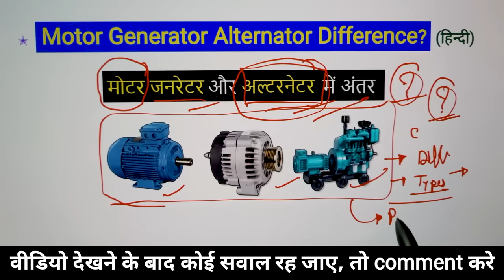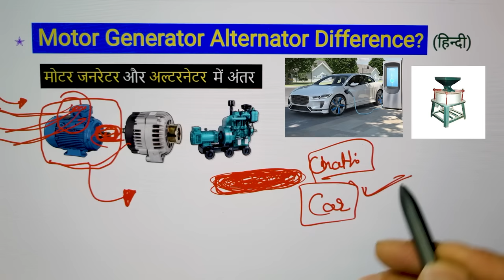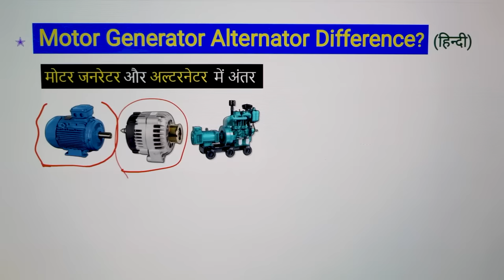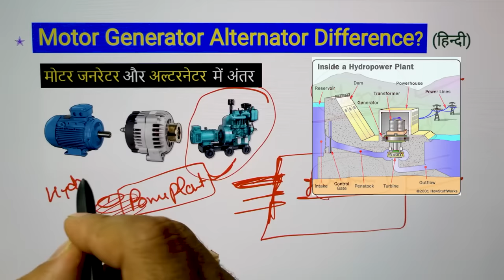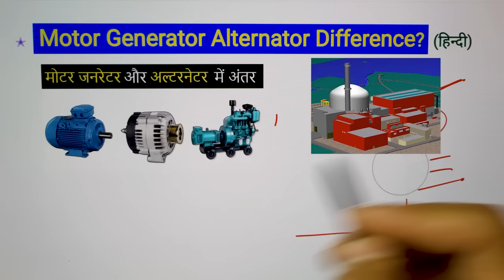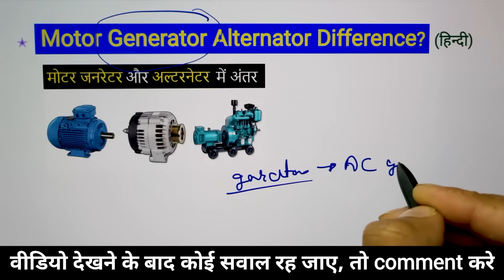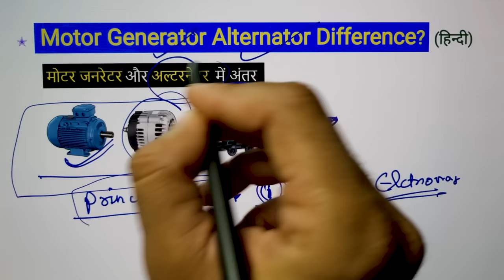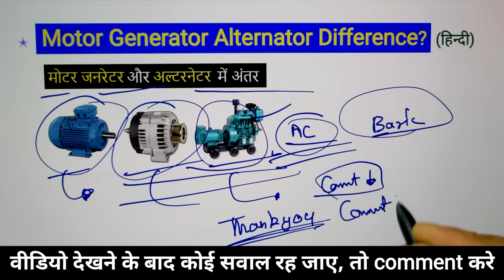Motor vs Generator vs Alternator - मोटर अल्टरनेटर और जनरेटर में अंतर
motor alternator and electrical generator difference - Generator vs  alternator vs motor - electrical interview question

Dosto aaj es video ke andar hamne motor alternator generator me kya antar hota hai yeh batane ki kosish kari hai. Sath hi aapko es video mai maine electrical se judi practical working ke baare mai bhi jankari di hai. Um  med hai aapko yeh video bahut pasnd aayegi (hindi,urdu)

Queries Solved in This Video :
1. what is the motor, generator, and alternator
2. types of motor alternator generator
3. difference between an alternator and generator
4. electrical engineering question